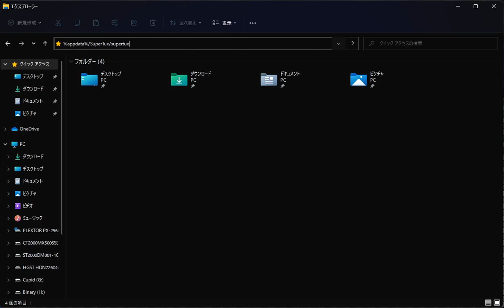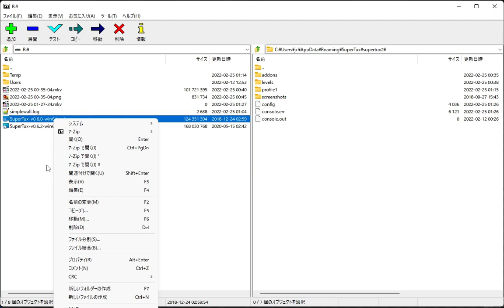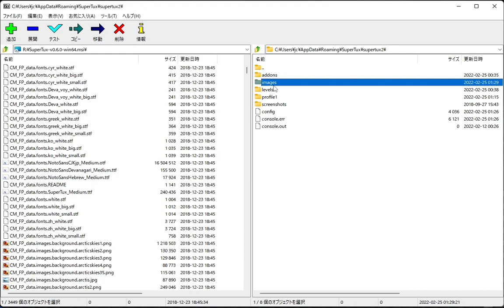[OBS] SuperTux: Crazy Fix, maybe.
Version: 0.6.3 (win64 official binary)
Worldmap: Island of Moob (v2)
Level difficulty: Crazy